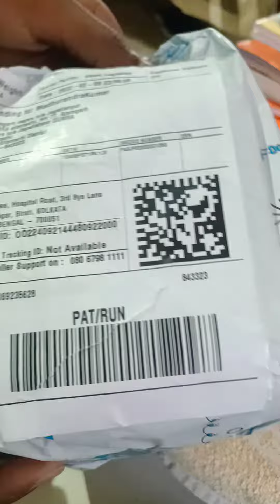Abaronee Madhu Name printing Ceramic Coffee Mug. Unboxing